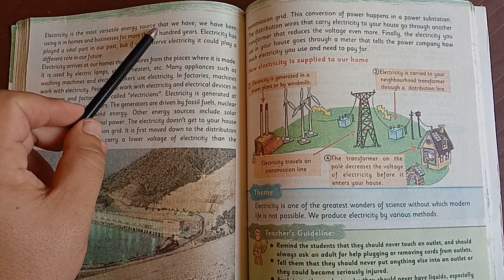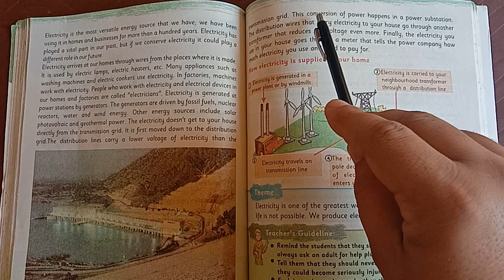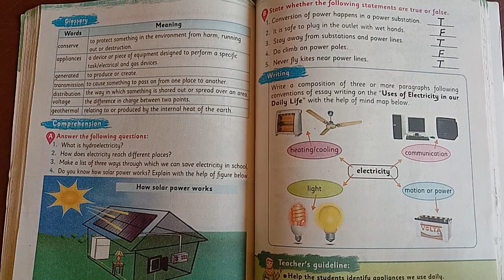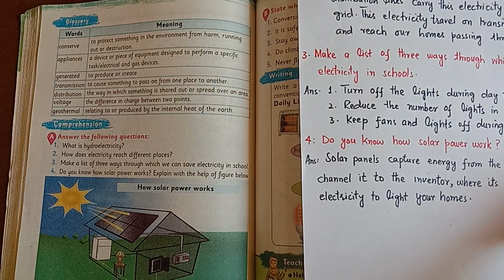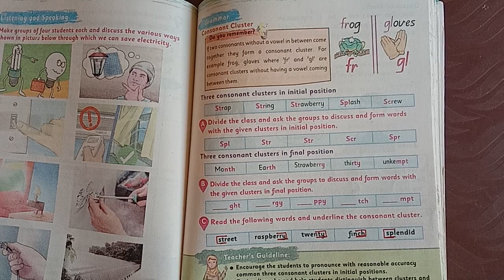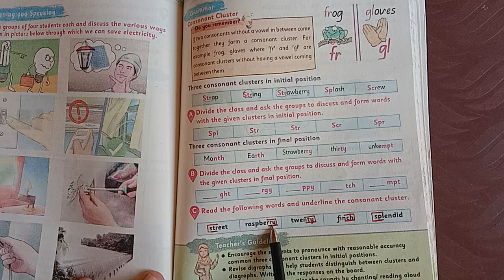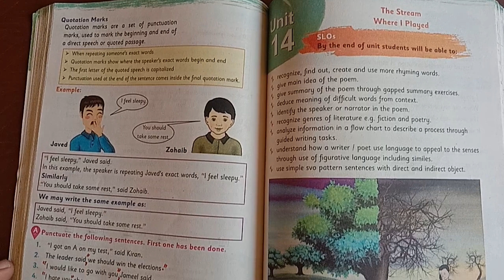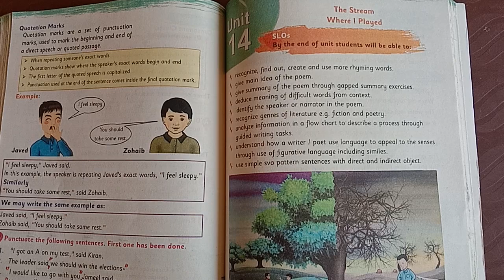English class 6||Unit 13|| Electricity||Lesson & Complete Exercise| KP Textbook|NTS/ETEA|KPESEED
Punctuation Marks :
Quotation Mark
Inverted commas
Electricity
geothermal energy
hydrothermal energy
solar energy
Here we will discuss :
1 English grammar
2.KPK courses from primary to secondary level
3. vedios for kids
4.geography
5.general knowledge